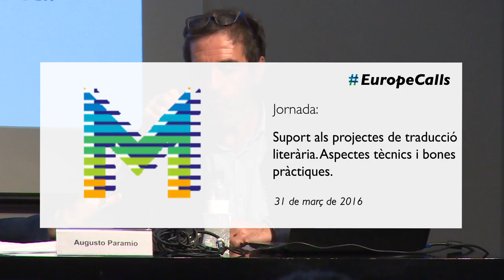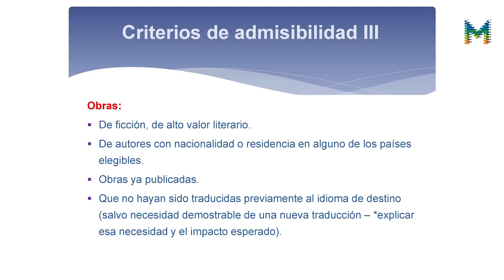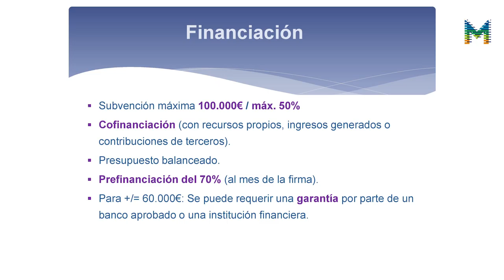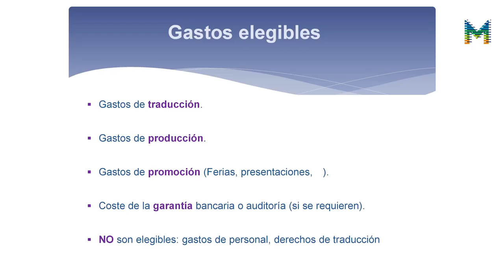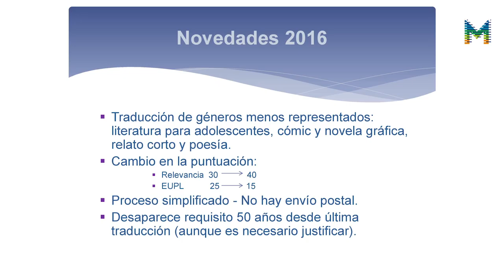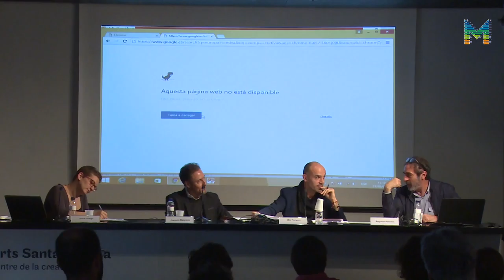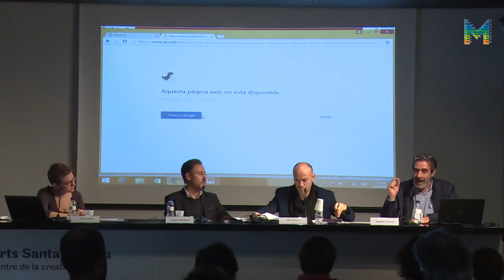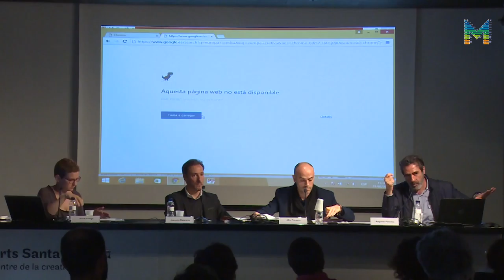EuropeCalls Europa Creativa Cultura - Suport als projectes de traducció literària - 2/3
2r vídeo de la sessió EuropeCalls Europa Creativa Cultura - Suport als projectes de traducció literària, aspectes tècnics i bones pràctiques, celebrat el passat 31 de març a l'Arts Santa Mònica.
Hi intervenen Àlex Navarro, coordinador d'Europa Creativa Desk - MEDIA Catalunya, Joaquim Bejarano, director de l'Àrea del Llibre de l'ICEC i Augusto Paramio, responsable d'Europa Creativa Cultura Espanya, que segueix amb la presentació de l'ajut Cultura sobre projectes de traducció literària i Laura Huerda, fundadora i editora de Raig Verd Editorial.